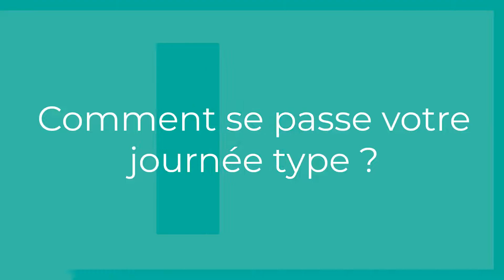[Au Cœur de Giphar] Sébastien Mialon - Responsable du domaine digital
La série « Au cœur de Giphar » vous propose d’aller à la rencontre des femmes et des hommes de notre groupement.

Elles et ils sont pharmacien délégué, technicien support hotline, content manager ...
Que font-ils au quotidien dans leur poste ?
En quoi servent-ils les intérêts de nos adhérents ? ...

Réponses en vidéo avec Sébastien Mialon, responsable du domaine digital chez Giphar !